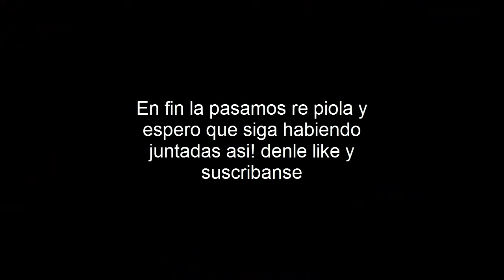Vlog #1 Dia del amigo|Franco Ortega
Editor: Tomii Cagnoli

SALUDOS CRACKS!